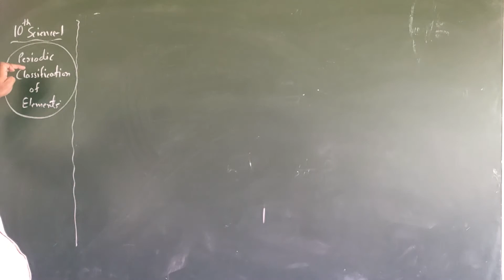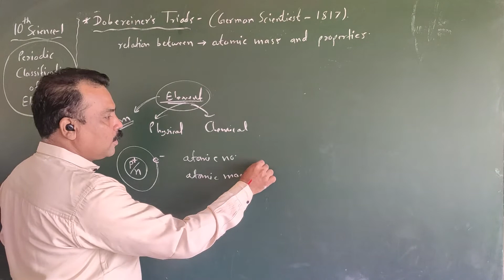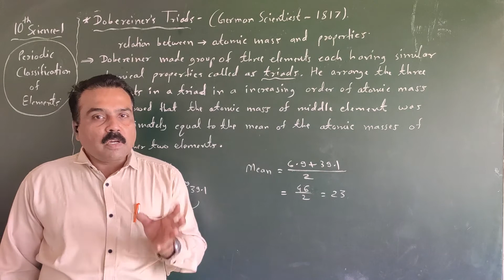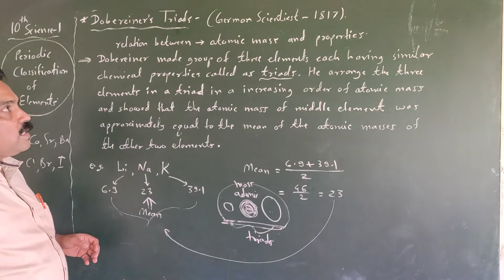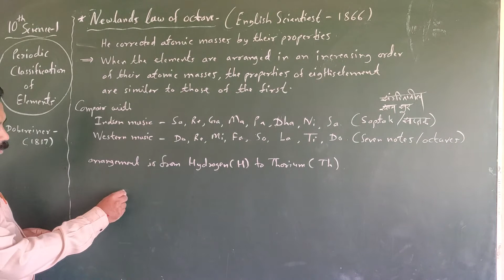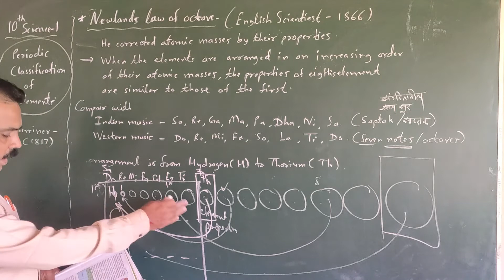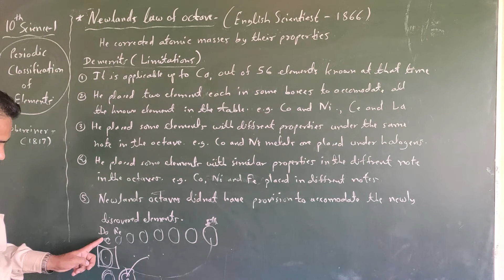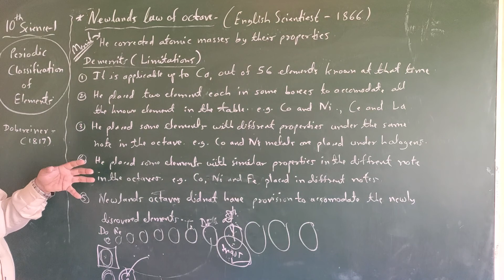Dobereniers triads Law & Newlands law of octaves